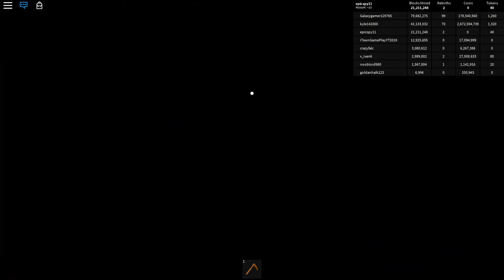Mining Simulater fun #1